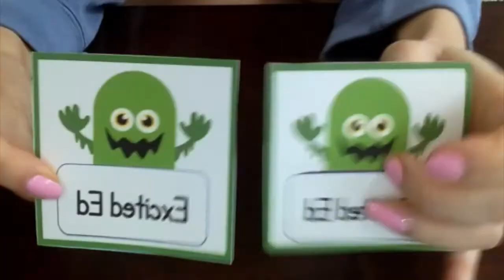Monster Memory Match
Here is a game you can play either during rainy days indoors or as a brain break any time!